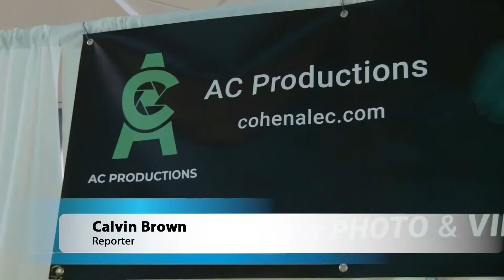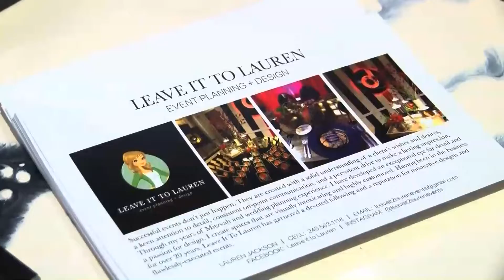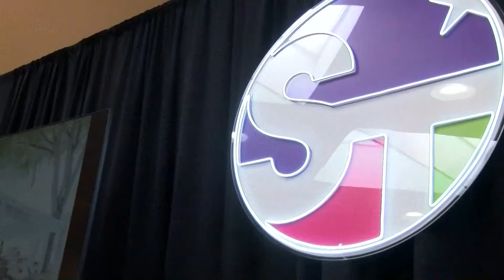Planning Fun Events with COVID-19 in Mind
Splash reporter Calvin Brown visited the Orchard Mall for "The Event Show," where local residents and organizations had the chance to meet vendors who can help them throw a safe party that is a bunch of fun this fall!